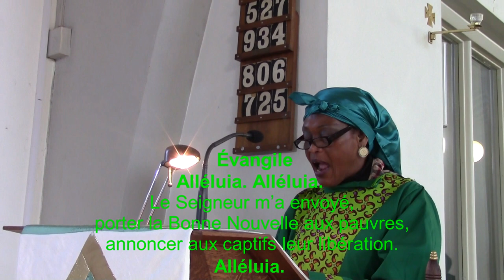Messe du 4ème Dimanche, dite par Ab. Julien Matondo, Aumônier. 03.02.2019 (Les Lectures & L’Homélie)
Messe du 4ème Dimanche du Temps Ordinaire de l’Année C dite par Monsieur l’Abbé Julien Matondo, Aumônier. 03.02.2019 (Les Lectures & L’Homélie)
Jésus, comme Élie et Élisée, n’est pas envoyé aux seuls Juifs
dans la synagogue de Nazareth, après la lecture du livre d’Isaïe, Jésus déclara : « Aujourd’hui s’accomplit ce passage de l’Écriture que vous venez d’entendre » Tous lui rendaient témoignage et s’étonnaient des paroles de grâce qui sortaient de sa bouche. Ils se disaient : « N’est-ce pas là le fils de Joseph ? » Mais il leur dit : « Sûrement vous allez me citer le dicton : ‘Médecin, guéris-toi toi-même’, et me dire : ‘Nous avons appris tout ce qui s’est passé à Capharnaüm : fais donc de même ici dans ton lieu d’origine !’ » Puis il ajouta : « Amen, je vous le dis : aucun prophète ne trouve un accueil favorable dans son pays... En vérité, je vous le dis : Au temps du prophète Élie, lorsque pendant trois ans et demi le ciel retint la pluie, et qu’une grande famine se produisit sur toute la terre, il y avait beaucoup de veuves en Israël ; pourtant Élie ne fut envoyé vers aucune d’entre elles, mais bien dans la ville de Sarepta, au pays de Sidon, chez une veuve étrangère. Au temps du prophète Élisée, il y avait beaucoup de lépreux en Israël ; et aucun d’eux n’a été purifié, mais bien Naaman le Syrien. » À ces mots, dans la synagogue, tous devinrent furieux. Ils se levèrent, poussèrent Jésus hors de la ville, et le menèrent jusqu’à un escarpement de la colline où leur ville est construite, pour le précipiter en bas. Mais lui, passant au milieu d’eux, allait son chemin.